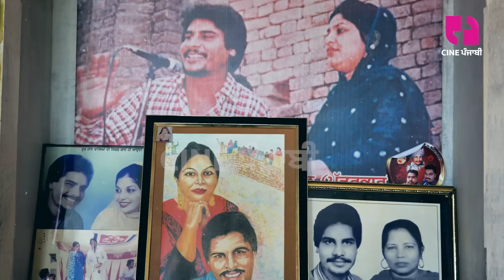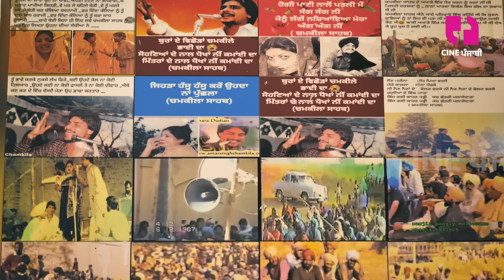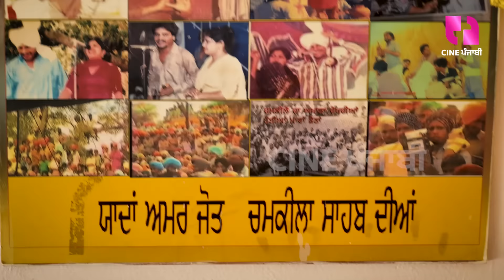ਚੱਲਦੇ Interview ਦੌਰਾਨ ਚਮਕੀਲਾ ਨੂੰ ਯਾਦ ਕਰ ਆਪਣੇ ਹੰਝੂ ਨਹੀਂ ਰੋਕ ਸਕੇ Amar Chamkila ਦੀ Wife Gurmail ...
Amar Chamkila's wife Gurmail Chamkila couldn't hold back her tears remembering Chamkila's death during the ongoing interview
Gurmail Chamkila expressed his feelings to the world for the first time through Spokesman TV
After the death of Chamkila, suffered many cases, cut poverty, brought daily wages, listen to Gurmail Chamkila's EXCLUSIVE INTERVIEW